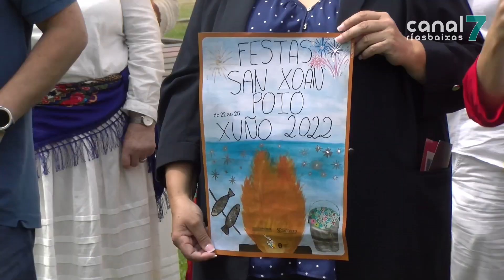Poio proponse ‘queimar o covid’ nas fogueiras no retorno das Festas de San Xoán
O San Xoán volve a Poio. O concello celebrará por todo o alto as súas festas patronais, despois de dous anos paradas por mor da covid19. Non faltarán o pregón, a sardiñada, a música e, por suposto, as fogueiras na noite do 23 de xuño. Unha completa programación que marcará a saída da intensa programación que Poio prepara para este verán de volta á normalidade.